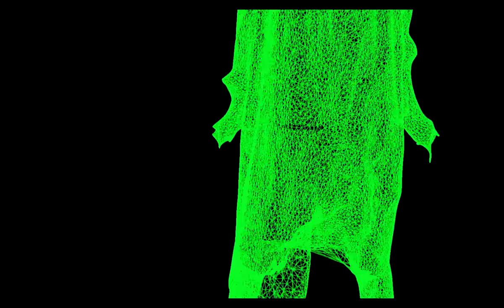Crystal Castles - Fleece (Official Music Video) - Director's Cut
[2023 LEAK] official director's cut of the music video, leaked by the director